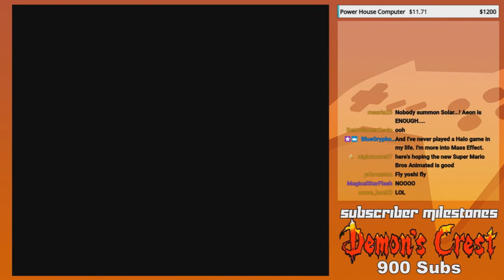And now Halo gushing! - GoldenFox Plays Super Mario World 2: Yoshi's Island Pt. 31